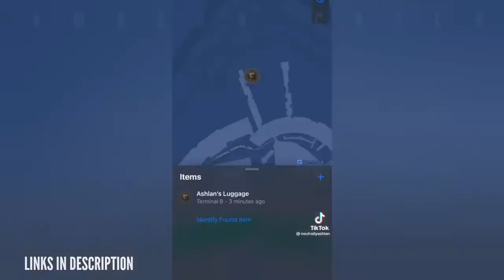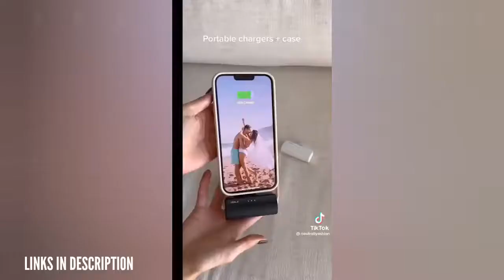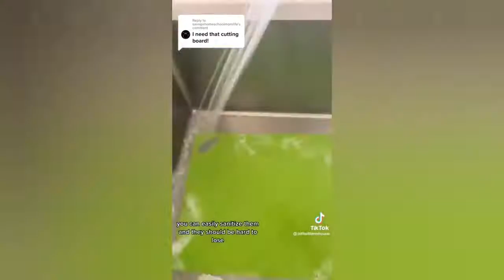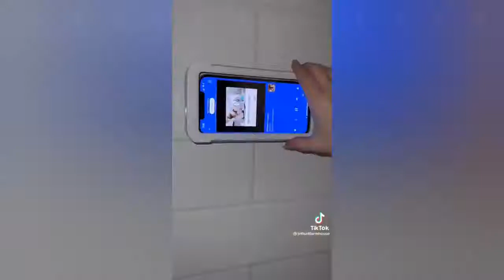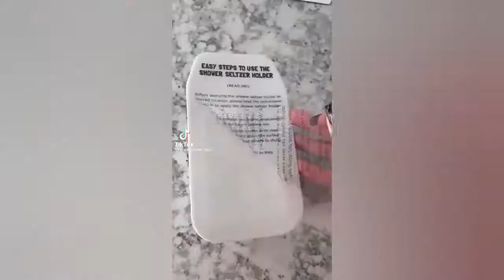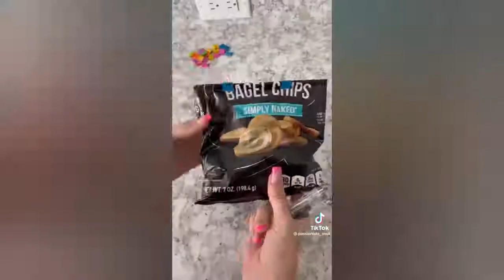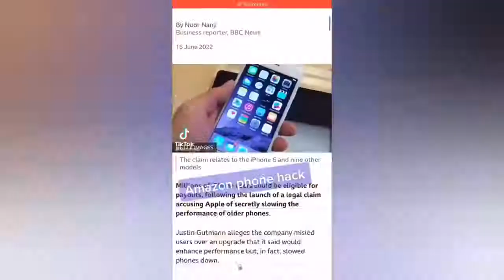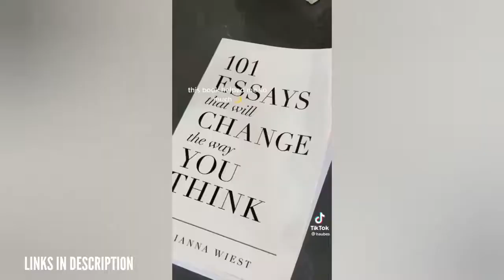Amazon Finds TikTok Compilation / Amazon Must Haves With Links Part 47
Product Links:
00:00 Intro
00:04 Suitcase Cover -
AirTags -
Cup Holder -
Hat Clip -
00:35 Makeup Case -
Pill Organizer -
Eye Mask -
Ice Roller -
Hand Sanitizer -
Zippered Pouch -
Skin Control -
Hair Brush -
Beats Fit Pro -
Steamer -
Portable Charger -
Case iWALK -
Jewelry Box -
Laptop Sleeve -
01:28 Puffer Jacket -
Band Slippers -
Flats Loafers -
Handbag -
Grass -
Candle Holder -
01:52 Travel Bottles -
Organizer Bag -
Toiletry Bag -
02:24 Cutting Board -
03:07 Silicone Mat -
Measuring Cups -
Towel Bar -
03:37 Hangers -
Curtain Hooks -
Shoe Rack -
Hanging Closet -
04:05 Night Stand -
04:20 Tub Drain -
Shower Caddy -
Phone Holder -
Shower Head -
05:04 Massager -
05:32 Crockpot -
06:04 Car Gap Filler -
06:29 Drink Holder -
06:56 Headphone -
07:29 Cap Washer -
07:59 Clip Dispenser -
08:36 Mosquito -
09:04 Sneaker Cleaner -
09:39 Coffee Mug -
09:49 Pillowcase -
Bedside Carafe -
Diffuser -
Steamer -
Grass -
10:03 Cube Tray -
Bottles -
Spice Drawer -
Espresso -
Straws -
10:15 Vacuum -
10:44 Smart Waste -
11:00 Power Bank -
11:26 Sugar Bear -
Mushroom -
Tissue Cover -
Milk Frother -
11:47 Trash Can -
Napkin -
Marble Tray -
12:02 Silverware -
Utensil Set -
12:19 Bed Frame -
Dried Lavender -
12:33 Espresso -
Glass Mugs -
Table Lamp -
Tulip -
Body Vase -
12:50 Gel Pens -
Highlighters -
Baskets -

“All the videos, songs, images, and graphics used in the video belong to their respective owners and I or this channel does not claim any right over them. (All username credit is in the video)